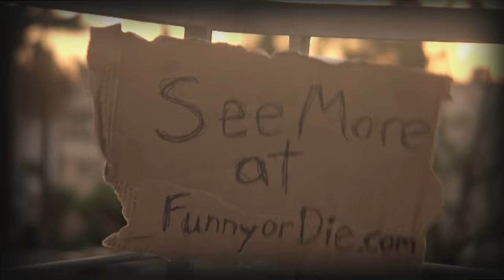Don Cheadle is Captain Planet - Part 4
Watch every episode of "Captain Planet"

Captain Planet stars in a horrible film as human action hero, Croc Peterson... Then turns everyone into trees.